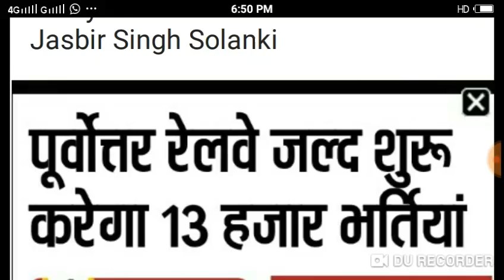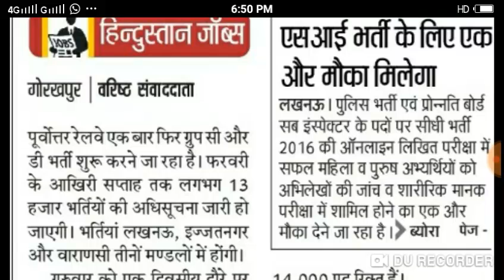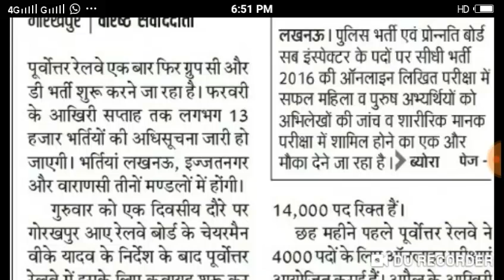Railway 13000 Group C & D New Vacancy 2019 , Railway Jobs 2019 for 10th, 12th Pass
Railway new bumper bharti 2019
Railway north vacancy 2019
Railway new update Vacancy
Railway new all India Job
Railway new Job 13000
Railway Group C Vacancy
Railway Group DVacancy
Railway Group D or Group c vacancy 2019